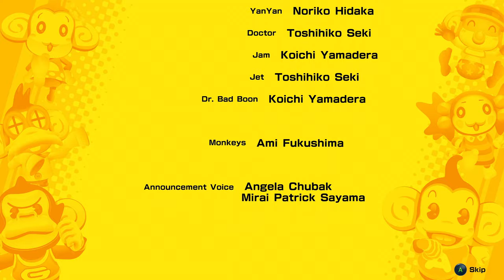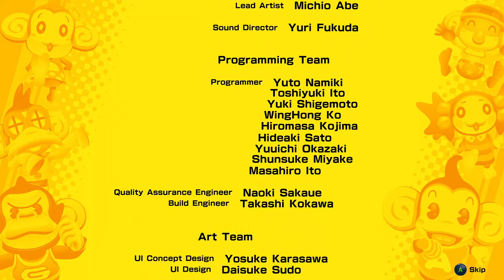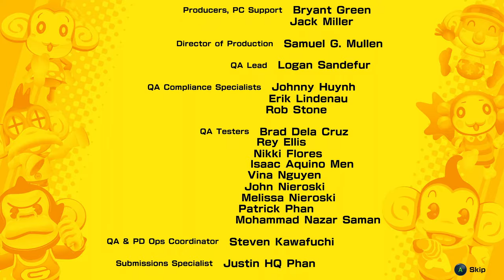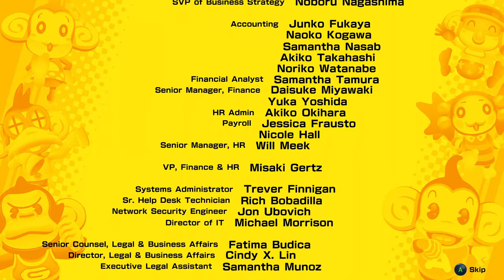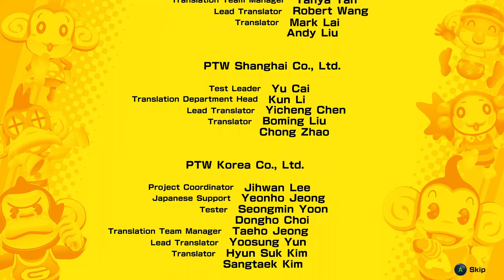Super Monkey Ball Banana Mania [PC] Full Gameplay Walkthrough (No Commentary)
A full PC playthrough of Super Monkey Ball Banana Mania in HD without any commentary. Game released on Oct 5, 2021.

I get a small percentage of any game you purchase through the above links, so it helps out the channel too 👍

» Game Description (Steam):
Roll through wondrous worlds with AiAi and friends as you race to stop monkey mad scientist Dr. Bad-Boon from blowing up Jungle Island! Join the all-star monkey team of AiAi, MeeMee, GonGon, Baby, YanYan and Doctor as you bounce, tilt, and roll your way across hundreds of delightfully crafted levels and mazes. It’s monkey business for the gang as you take down Dr. Bad-Boon and steal back your beloved bananas! The ultimate Super Monkey Ball Experience – More than 300 stages from Super Monkey Ball, Super Monkey Ball 2 and Super Monkey Ball Deluxe.